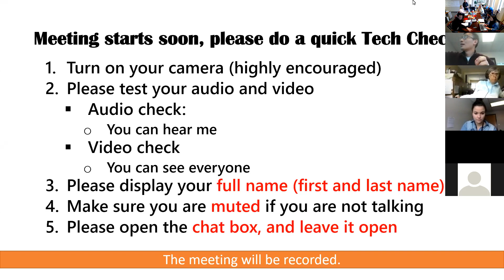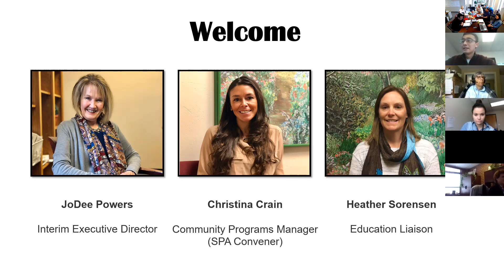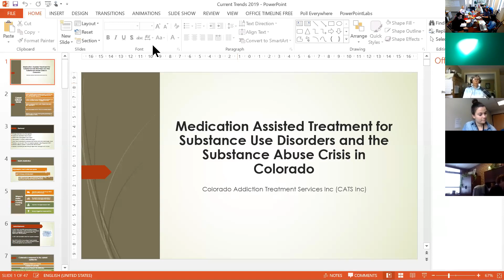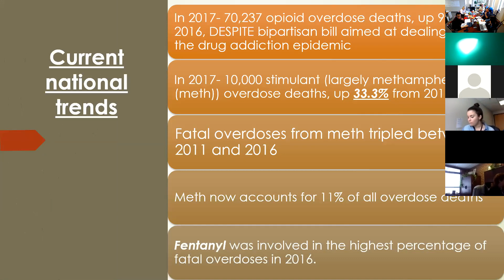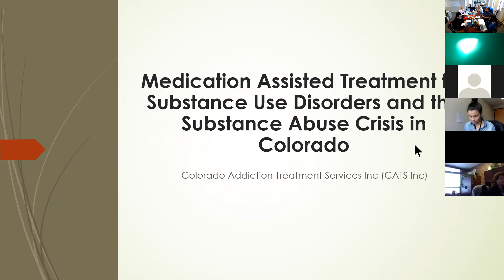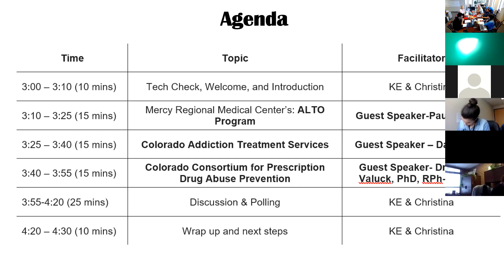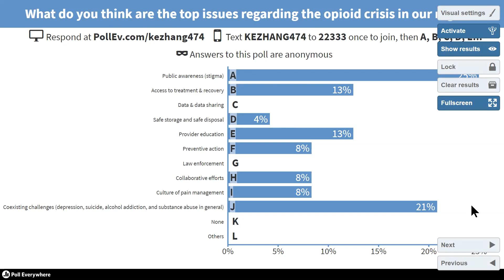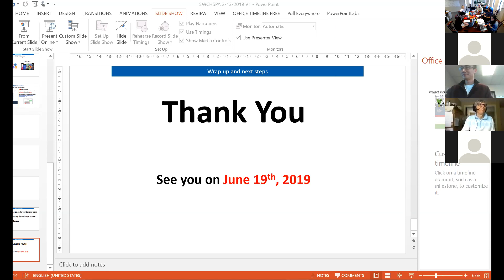Sector Partners Alliance 2019.13.03 Quarterly Call-Topic Opioid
Dr. Robert Valuck from The Colorado Consortium for Prescription Drug Abuse Prevention discusses what it happening within our state and locally with prescription drug abuse.

Paul Gibson: is the Director of Emergency Services at Mercy Regional Medical Center discusses the ALTO project being implemented in the Centura Hospital System which  is the largest hospital system to adopt this program. The Alternative to Opioid objective is to change the behavior of physicians when prescribing pain medicine.

Dr. Dan Caplin is the director of the Colorado Addiction Treatment Services located in Durango, CO. He discusses how the opioid stigma is prevalent in our area and how we must continue to educate our community by even starting with the youth.